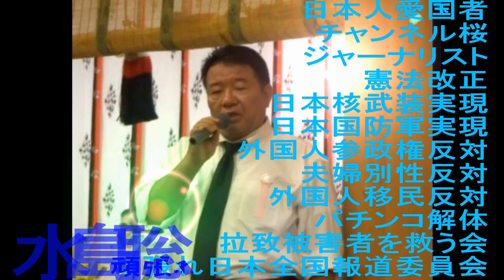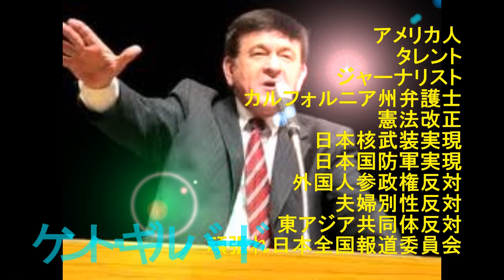日本を守る為の保守としての宿命・・・ Ａ１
日本を守る保守。
しかし同じ目的でも思想心が合わずにして対立し合う真実。
パヨクも同じ事が起きている。
日本を守る為に何を知るべきなのか？
これから待ち受ける闇の未来とは何なのか？
終わりの見えない戦いは今後も続く。
日本最大のインディペンデンス・デイの為に。